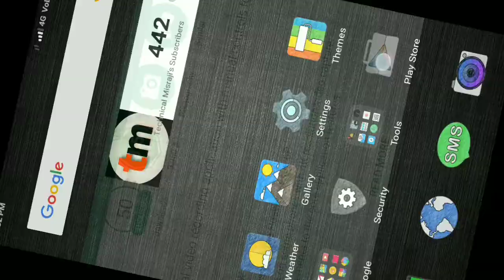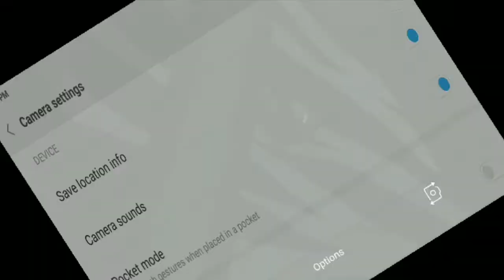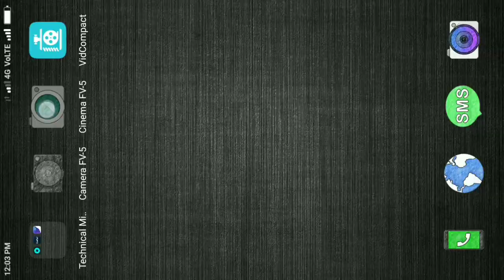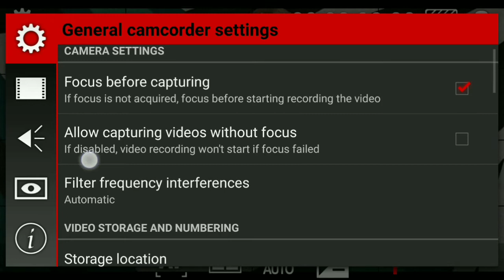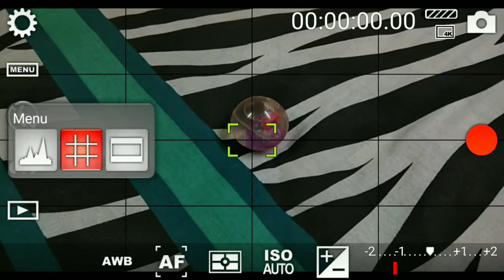Best video camera app for android |Capture videos like DSLR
Best video recording app for android
Full manual control

Cinema FV-5 is a professional video camera application for mobile devices, that puts professional manual controls in your fingertips. Tailored to enthusiast and professional videographers and filmmakers, with this video camera application you can capture the best footage with top-of-the-line controls for perfect postproduction purposes. The only limit is your imagination and creativity!

Major features:

● Adjust all the image sensor parameters that you only thought pro-videocameras had: exposure compensation, ISO, light metering mode (matrix/center/spot), focus mode and white balance.
● Change sensor parameters (like ISO, exposure compensation or white balance) also during recording.
● Focus adjustments during recording: lock focus on your subject before recording and change focus planes while recording.
● Professional viewfinder: 10+ compositing grids, 10+ crop guides available, safe areas display and much more.
● The most advanced electronic viewfinder on a video camera: live RGB and luminance histogram are available also during recording.
● Professional sound metering options: display audio peaks and sound clipping warnings during recording.
● Use any audio input source for your video: built-in microphone, external (wired) microphone or wireless (Bluetooth) headset.
● Choose video and audio codec, adjust the bitrates, audio sampling rates and number of channels.
● Record in 4K UHD (Ultra High Definition) video on supported devices (currently only the Samsung Galaxy S5, Note 3, Note 4, Note Edge and Alpha).
● All camera functions assignable to volume keys. You can adjust EV, ISO, color temperature, zoom and more using volume keys (including those in cable-headsets) as well as focusing and recording. Devices with hardware camera shutter keys are also supported.
● Video geotagging support.
● Autofocus, macro, touch focus and infinity focus modes, plus a focus lock switch (AF-L).
● Autoexposure (AE-L) and auto white balance (AWB-L) locks in Android 4.0+. You can also lock exposure and white balance during clip recording automatically.
● Zoom after and while recording. Set specific focal lengths thanks to the 35mm equivalent-based focal length display.
● Powerful video clips organization options: different storage locations and fully customizable file names (even with variables).

Cinema FV-5 is the perfect app for producing the best footage for any short- to medium-sized production. With it you can record the best material possible with any medium- to high-end device. Cinema FV-5 specially supports Android-based compact cameras, so you can even leverage a high-quality, optically stabilized zoom. The footage captured with Cinema FV-5 can be easily edited on any NLE like Apple Final Cut Pro, Adobe Premiere, Sony Vegas or DaVinci Resolve.

Permissions explained:

- Approximate location and precise location: only used for geotagging functionality (disabled by default, and requires manual GPS activation).
- Modify or delete the contents of your USB storage and take pictures and videos: required for the usual camera operation.